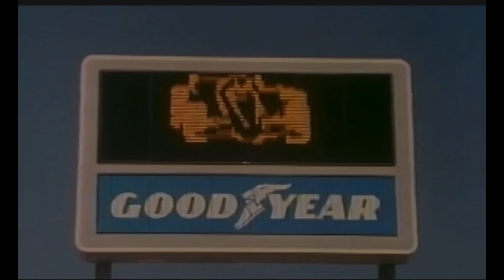October 2, 2021